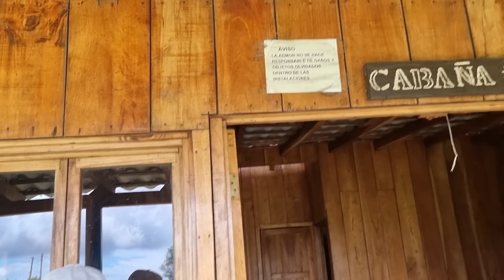Discutiendo por Su Comportamiento